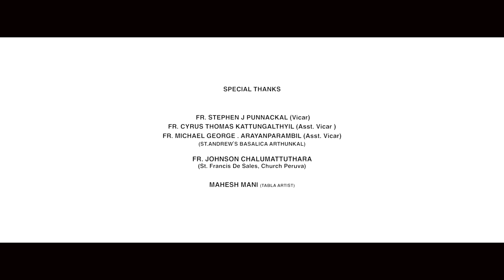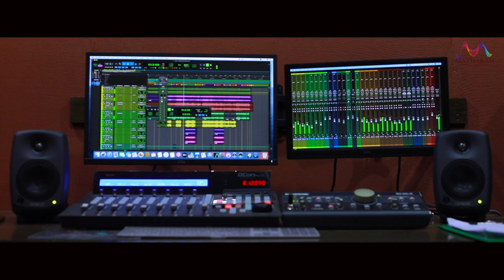HRUDAYATHINULLILE (ഹൃദയത്തിനുള്ളിലെ) | MADHUSHREE NARAYAN | CHITTOOR GOPI | BIJU V JOSE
SINGER - MADHUSHREE NARAYAN
LYRICS - CHITTOOR GOPI
MUSIC(Composed & Arranged )RECORD ,MIX & MASTER - BIJU V JOSE
TABLA - MAHESH MANI
SITAR - PAULSON
FLUTE  - BIJU PAKKIL
GUITARS - BIJU V JOSE
STUDIO - MATHARAM DIGITAL KTYM.
Additional Studio -S R PRODUCTION( Sound Engg- DEEPAK .Tvm )
DESIGN - ASTRA .Ekm
CAMERA-ASHBIN THOMAS & AJITH
VIDEO  EDIT - VIPIN K SUNNY @ MY SPACE STUDIO